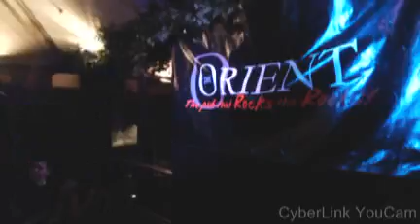Karaoke Friday The Orient21